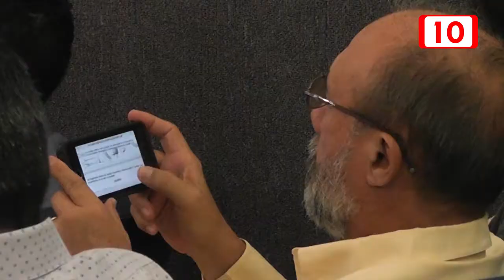103483 Modificarán plan de estudios del bachillerato UADY